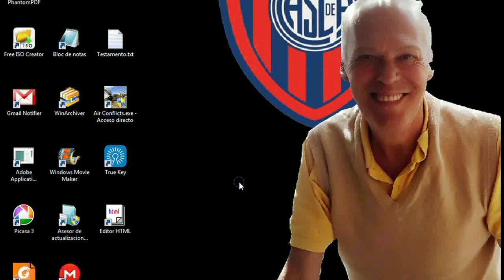La inversión es un lujo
Mauricio Macri y su lucha contra la pobreza
"La inversión es un lujo" o flujo?
Los flujos de caja de un proyecto constituyen un estado de cuenta que resume las entradas de efectivo y salidas de efectivo a lo largo de la vida útil del proyecto, por lo que permite determinar la rentabilidad de la inversión.
el lujo que la inversión pública vuelva
"No podemos darnos el lujo que la inversión pública vuelva a parar", aseveró el presidente Mauricio Macri.
Cuando hablamos de mejorar el flujo de caja nos referimos a mejorar el resultado final del cálculo. En nuestro caso lo haremos a escala doméstica pues a escala empresarial son muchos los factores que entran en juego. La forma principal de hacerlo es reduciendo los costos, aunque en el caso empresarial también ha de tenerse en cuenta la mejora del rendimiento de las inversiones por ejemplo, un aspecto muy importante entre los muchos que hay.

Lo primero y más importante de todo sería no perder de vista ningún movimiento tanto a la alza como a la baja de nuestra caja, para poder así llevar un cálculo exacto.
Intentar reducir o refinanciar el interés con el banco en el caso de que se estuviera con un crédito o una hipoteca y observar los bancos de la competencia lo que cobran por los servicios que nosotros utilizamos más a menudo. Por ejemplo las fusiones bancarias habitualmente traen consigo revisiones de costos que no van a nuestro favor o no son tan favorables como con la anterior entidad.
Reducir nuestro gasto con la tarjeta de crédito, reduciendo así los astronómicos valores de las comisiones que pagamos por usarla.
Hacer tus transferencias tu mismo desde el cajero o automatizarlas en el caso de que hagas transferencias habitualmente.
Reducir esos costos que tienes y podrías evitarte llevando el desayuno de casa en vez de ir a la cafetería, intentar aprovechar los descuentos o épocas de rebajas para hacer tus compras o gastos, usar la tarifa telefónica que se adapte mejor a tu horario. en definitiva pequeñas cosas que suman al final del ejercicio.
Todo lo que BustaFilms1 publica es "COPYRIGHT DE GOOGLE INC,"